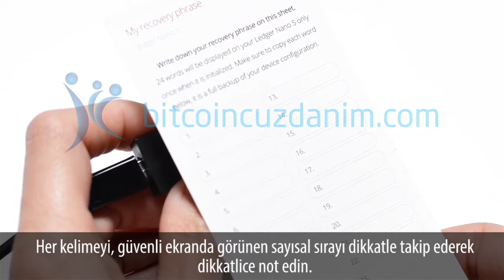Ledger Nano S - Yeni Cihaz Yapılandırma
Ledger Nano S kullanımı ile ilgili Türkçe altyazılı videolarımızdan yardım alabilirsiniz.